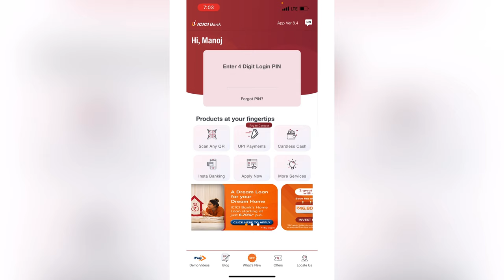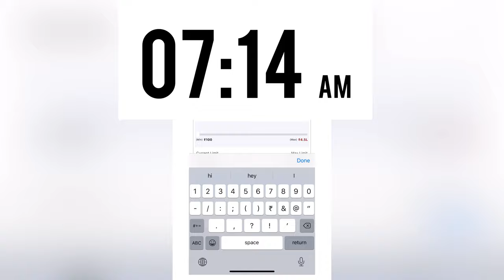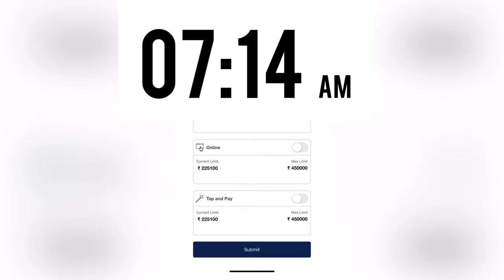How to Set ICICI BANK Debit Card Limt